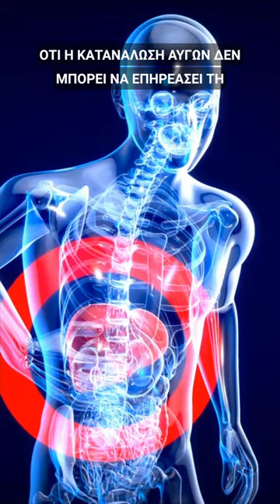Μπορώ να τρώω αυγά αν έχω χοληστερίνη;